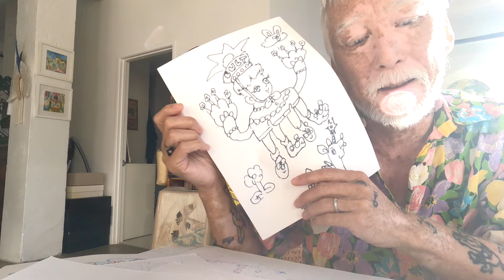旦那の裸💦🫣と俺の絵💘👼🏻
旦那のOnlyfans

国際性治ゲイYouTuber🍌🫶🏻💦LA&Paris在住🤡
愛と信頼をお届けする専業主夫💅🏻
九州男辰年射手座🐲🏹
20歳から18年間パリ生活。
2015年LA移住。